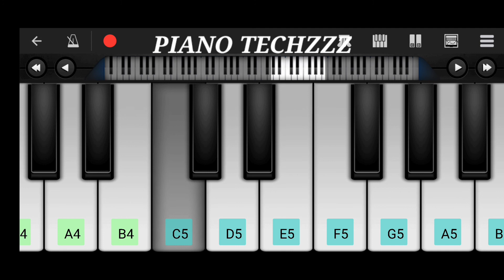Sahooo movie bgm / mobile piano tutorial